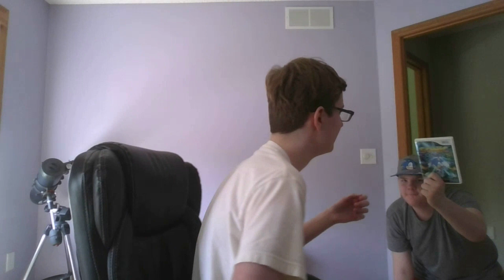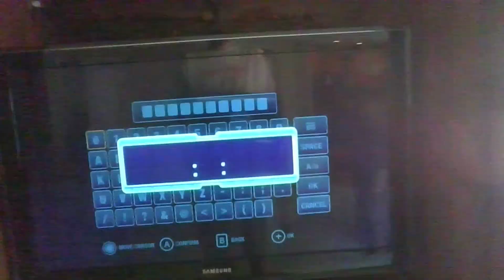The Future Of Sonic Depends On Me! (ft. Matthew)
Sonic Colors is da bomb!